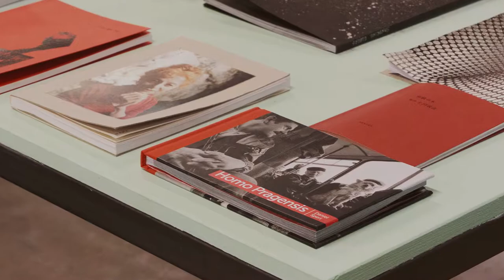Les Rencontres d'Arles 2018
Les Rencontres d'Arles (anciennement nommées Rencontres internationales de la photographie d'Arles) est un festival estival annuel de photographie fondé, en 1970, par le photographe arlésien Lucien Clergue, l'écrivain Michel Tournier et l'historien Jean-Maurice Rouquette.

Avec une programmation composée essentiellement de productions inédites, les Rencontres d’Arles ont acquis une envergure internationale. Lors de l'édition de 2017, le festival a accueilli 125 000 spectateurs.

Souvent produites en collaboration avec des musées et des institutions françaises et étrangères, les expositions présentées dans différents lieux patrimoniaux de la ville font l’objet d’une scénographie et certains sites historiques - tels que des chapelles du XIIe ou des bâtiments industriels du XIXe- ne sont ouverts au public que pendant la durée du festival.

De nombreux photographes ont été révélés grâce aux Rencontres d’Arles, ce qui confirme l’importance du festival dans son rôle de tremplin pour la photographie et la création contemporaine.

Le programme tire sa richesse de la multiplicité des points de vue d'experts d'horizons différents (une vingtaine chaque année), et parfois un artiste se voit confier une partie de la programmation comme Martin Parr en 2004 , Raymond Depardon en 2006, le couturier originaire d'Arles Christian Lacroix en 2008, ou bien Nan Goldin en 2009.